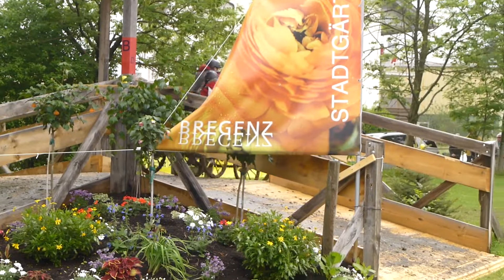GRUNDMANN Niels, GER,CAIP2# BregenzAUT,Pony Single,Marathon 16 05 2015, Ob7